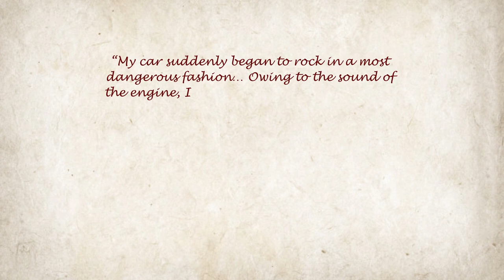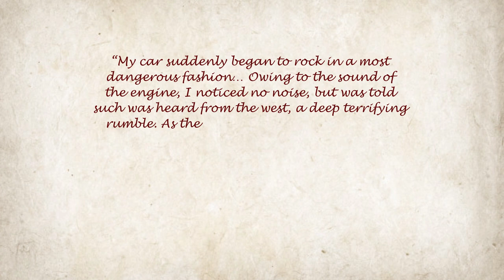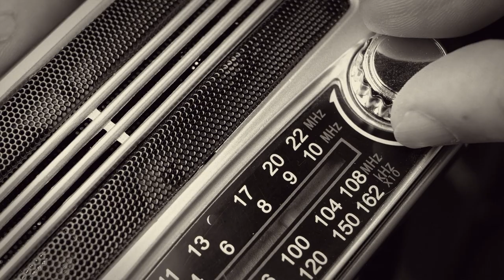The Great Bihar-Nepal Earthquake | Milestone | Making of Modern India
In 1934, Bihar was rocked by one of the worst earthquakes in the subcontinent’s history. Catch the story of a calamity that was so great that the Mahatma attributed it to divine causes. Take a look.